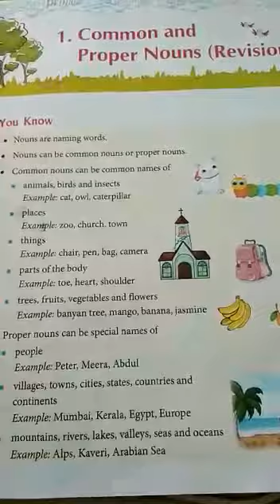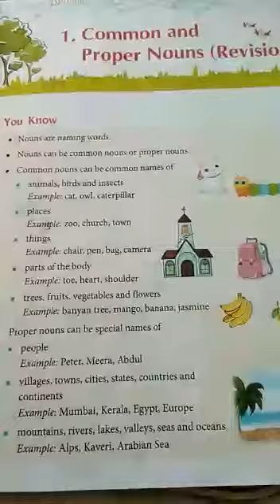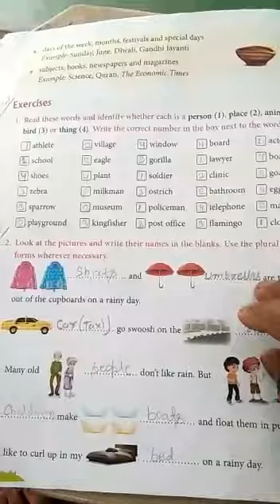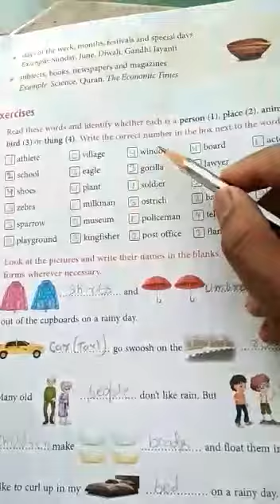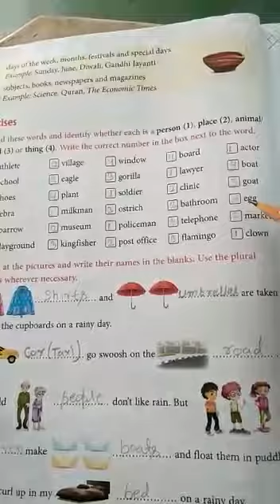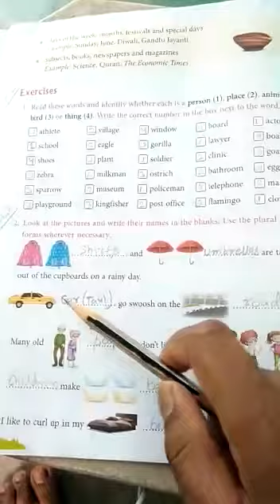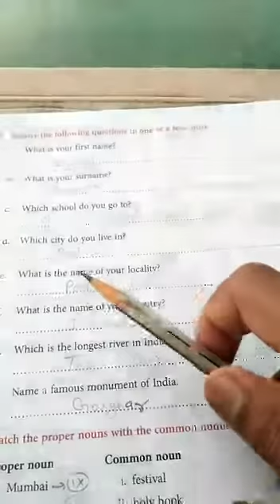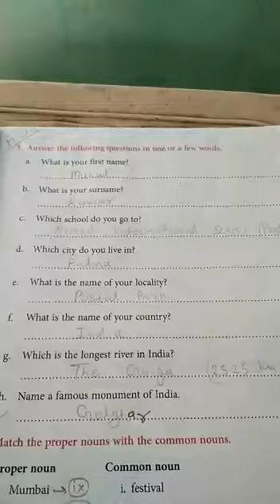Std. 4-eng. Grammar ch1 part2